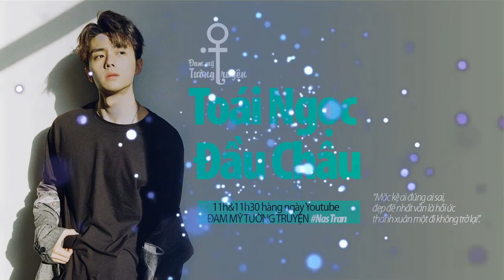Toái ngọc đầu châu tập 41 - Audio Đam mỹ